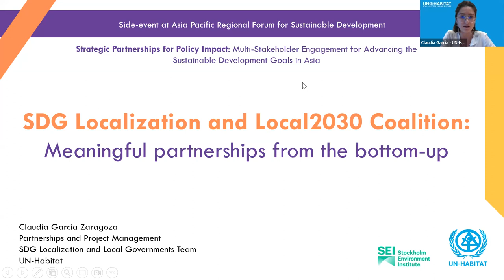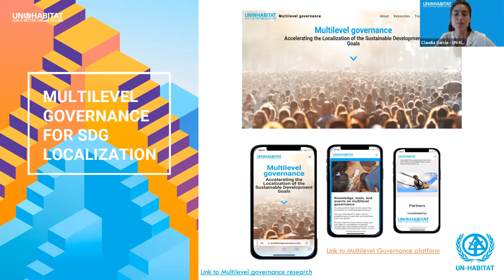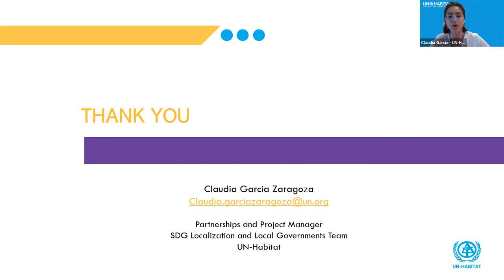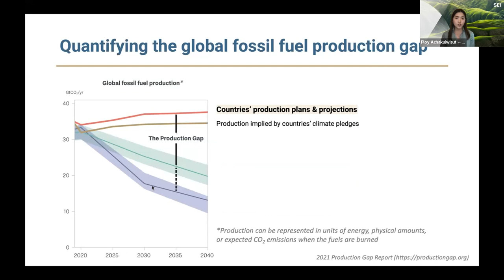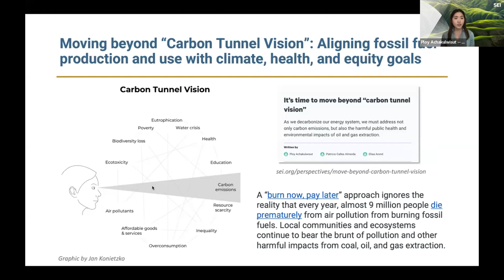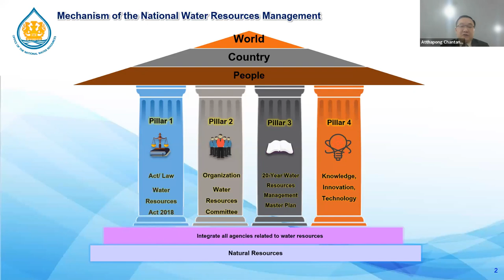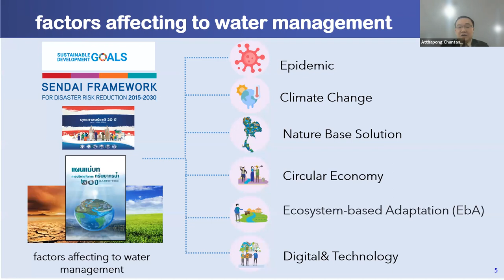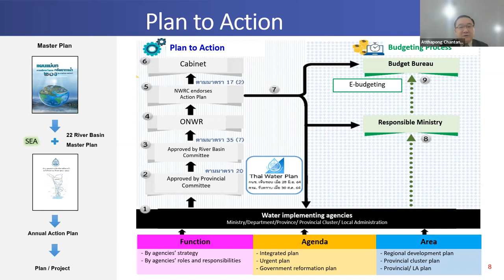SEI at the Asia-Pacific Forum on Sustainable Development 2023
At the 10th APFSD, SEI Asia and co-organisers engaged with a diverse array of partners to address key transboundary issues on climate change, environmental sustainability alongside gender equality and social inclusion to create meaningful impact.